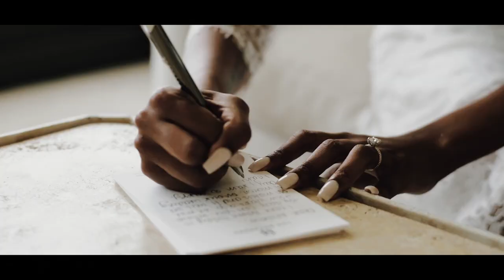Wedding Trailer -- A look back at our wedding at The Breakers Palm Beach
September 23, 2017 I married my soul mate. Take a look back with us as we celebrate our first year wedding anniversary!

Videographer: Merge Social
Venue: The Breakers Palm Beach